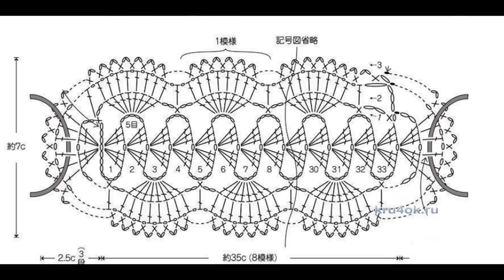Crochet Patterns| for free |crochet baby dress| 832